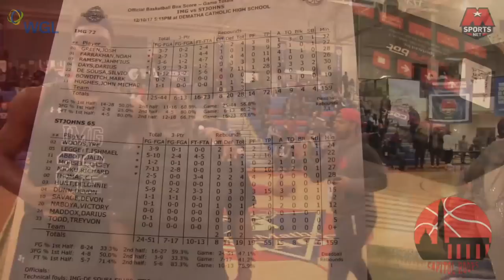Sean McAloon and IMG Get Better of former Team St. John's at 2017 Hoop Fest 12/10/2017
Sean McAloon made his homecoming at the 2017 ARS Rescue Rooter Washington DC HoopsFest and led his new squad, IMG (FL) versus his old squad, St. John's 72-65.
McAloon described the game as "Uncomfortable" but at the end of the day his squad walked away victors.  St. John's put up quite a fight as freshman Delonnie Hunt emerged scoring 15 off the bench.  Casey Morsell and Ishmael Leggett led the way for the Cadets with 16 each.
Silvio De Sousa led IMG with a 28/11/3/3/2 line walking away with MVP honors.